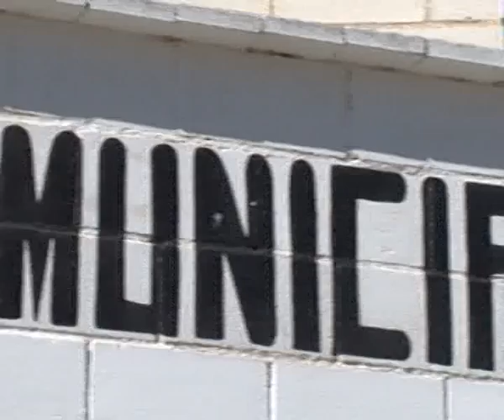LLega el verano, y con él, algunas infecciones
Llega el verano, con él los baños en lugares públicos, y también, el riesgo de sufrir infecciones urinarias. Casi el 40 por ciento de las mujeres han padecido un episodio de cistitis en su vida. Los expertos recomiendan beber abundante líquido, cuidar la dieta y evitar prendas húmedas y ajustadas.